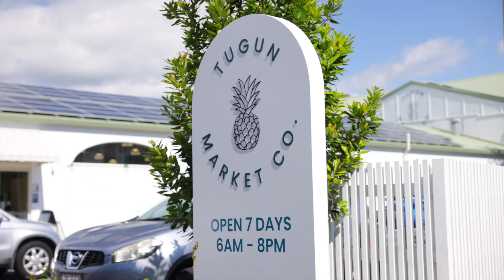Escape to Tugun's Hidden Gem | 121/2 Inland Drive, Tugun | Brenden Musca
Imagine waking up to the serene sounds of birdsong and the fresh coastal breeze. Nestled in one of Tugun's most sought-after enclaves, this stunning property offers the perfect blend of tranquility and convenience.

This contemporary townhouse presents a rare opportunity to experience a lifestyle of exclusivity and convenience in the heart of Tugun. Situated within the highly desirable 'The Parc,' enjoy world class beaches, shops, cafes, restaurants, parklands and the M1 all just moments from your front door.

Building Features:
- 3 Bedrooms
- 2.5 Bathrooms
- Spacious Kitchen (4 burner gas stove & oven, generous storage space)
- Open plan Living room, dining & outdoor entertaining courtyard (Private gate side access)
- Lock up garage (separated laundry & storage space, 1 car space internal + 1 car space external)
- Rental Appraisal ($800 - $850)

Complex Features:
- 17m lap pool with large sun lounges
- Heated kids pool
- Sauna and gym
- BBQ facilities & Community room

Location Features:
- Tugun Beach (1.3 km)
- Cafe, Shops & Bowls Club (1 km)
- Gold Coast Airport (2.6 km)
- Southern Cross University (3 km)
- John Flyn Private Hostpital (0.5 km)
- Tugun Satellite Hostpital (0.5 km)
- Tugun Seahawks Leagues Club (0.65 km)
- Tugun Skatepark & Dog Park (1 km)
- Community Garden & Playground (1.1 km)

This property presents a perfect opportunity for first home buyers looking to break into the market in the highly desirable coastal town, young families looking for a place to raise their kids with plenty of green spaces to play or a great investment opportunity with tenants in place until April 2025.

Don't miss out on your own piece of Tugun paradise, contact Brenden Musca on 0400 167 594 today to schedule a viewing and discover your new home.